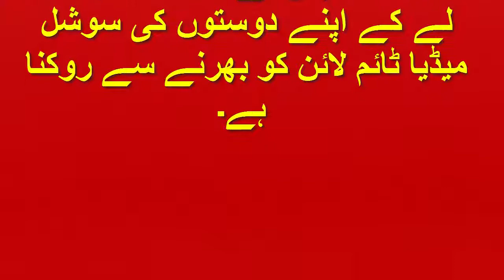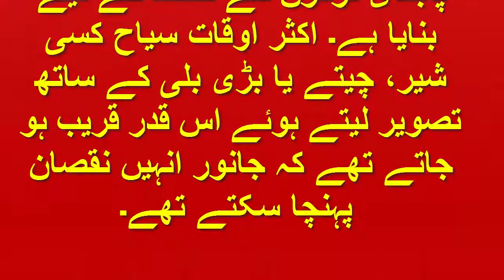دنیا کی سات جگہات جہاں سیلفی لینا منع ہے Selfie Not Allowed Seven Place in World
دنیا کی سات جگہات جہاں سیلفی لینا منع ہے
سمارٹ فون کے بعد لوگوں میں سیلفی لینے کا شوق بڑھتا ہی چلا جا رہا ہے۔ جہاں دیکھو لوگ اپنا فون اپنے چہرے کے سامنے کیے اپنی سیلفی لیتے نظر آتے ہیں۔ لیکن کیا آپ کو پتہ ہے کہ دنیا میں کچھ جگہیں ایسی بھی ہیں جہاں سیلفی لینا منع ہے۔ ذیل میں ایسی ہی ساتھ جگہوں کے بارے میں بتایا جارہا ہے
selfie not allowed in all world seven place